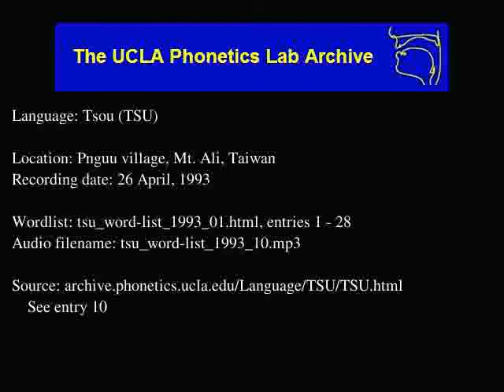Tsou audio: tsu_word-list_1993_10